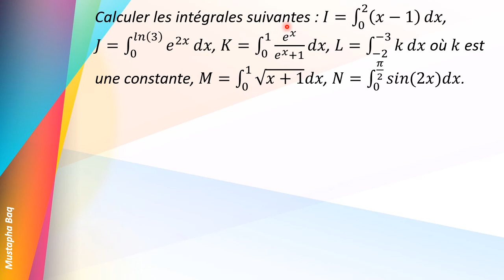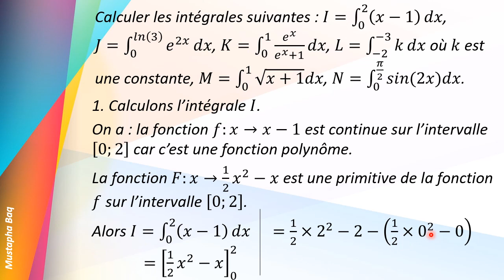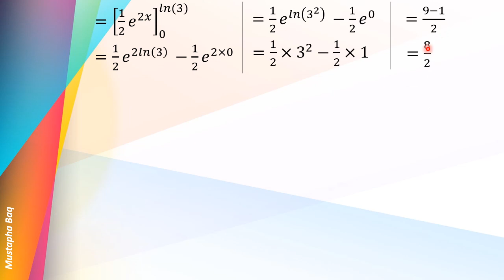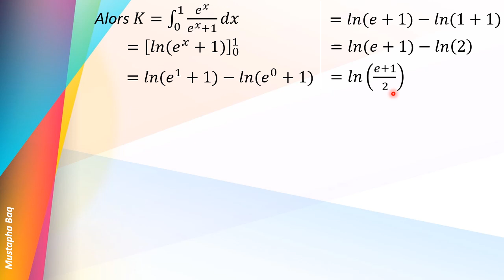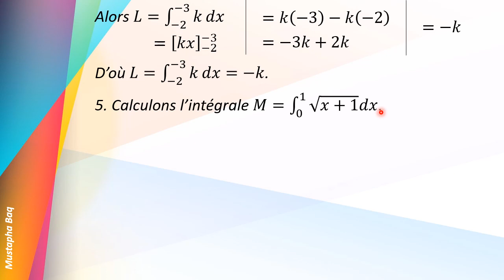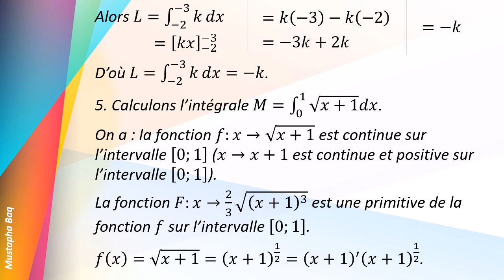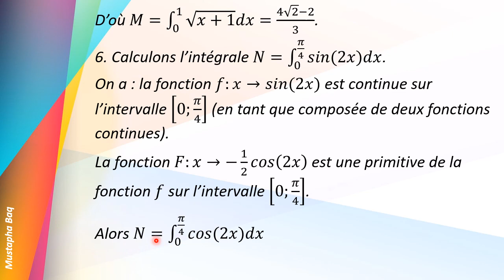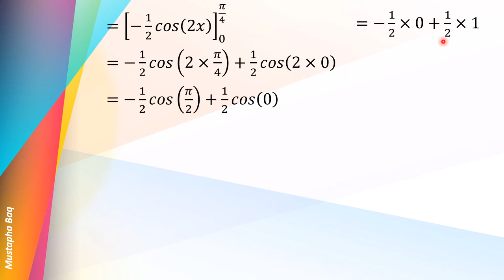Exercice 03 calcul intégral